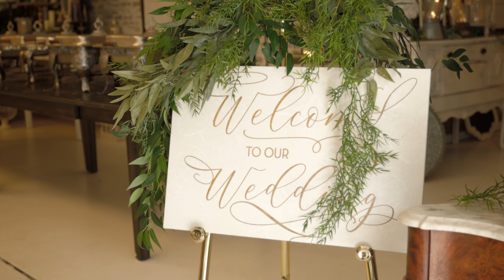The Stines Film